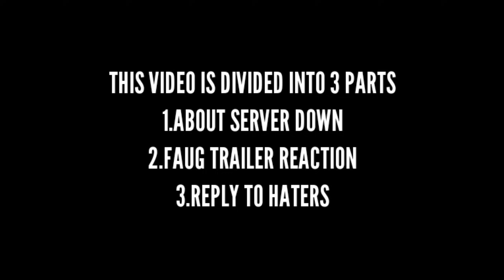Fact about Server Down | Reaction to Faug | Reply to Haters